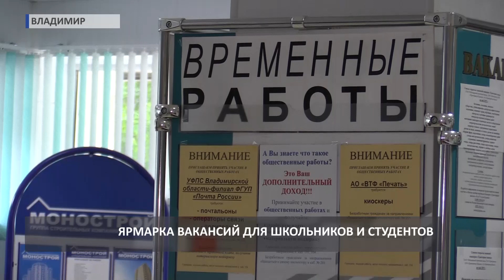Ярмарка вакансий для школьников (2019 05 22)